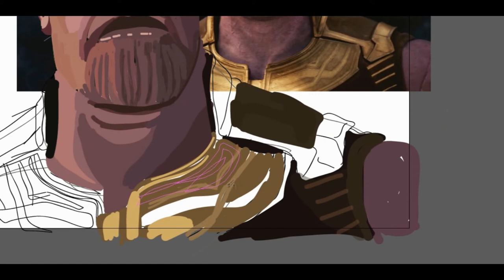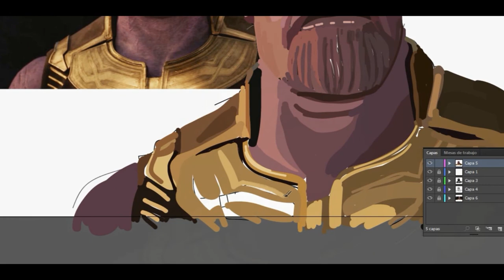CÓMO DIBUJAR A THANOS - AVENGERS INFINITY WAR - PARTE 1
Los vengadores
Dibujo de thanos
Dibujado a thanos
Arte
Arte digital
Los vengadores infinity war
Ironman, hulk,  captain america, capitán américa, thanos, thor, grut
guardianes del la galaxia
Los vengadores en español
Dibujando en español
Haciendo arte
Arte master
dibujame un
arte divierte